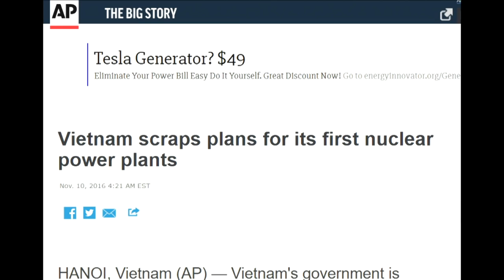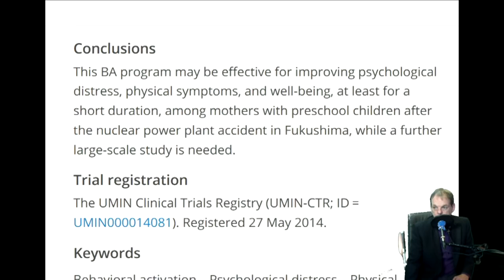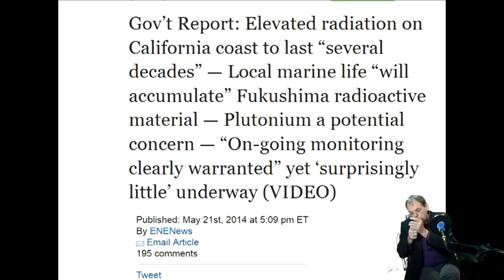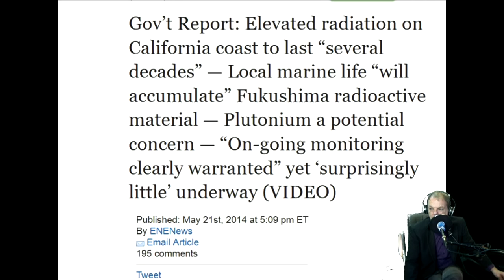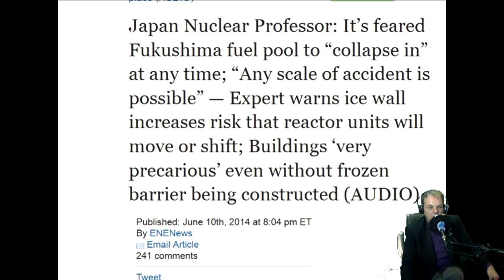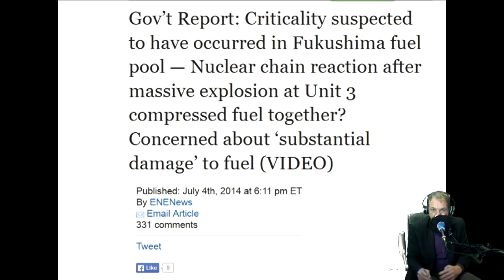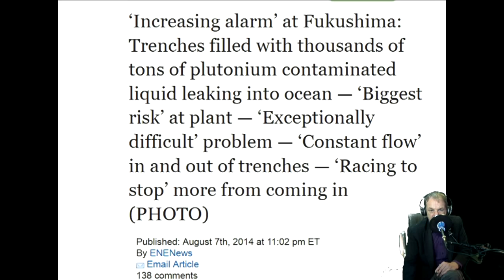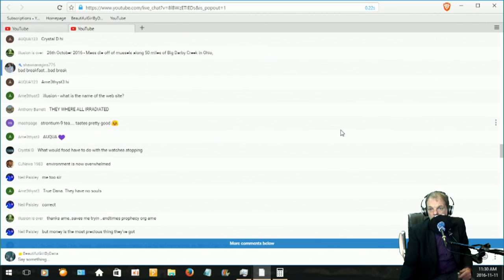Fukushima Effects On Pacific Ocean Sea Food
Is seafood in the Pacific Ocean safe to eat? Why are there so many mutated animals in Japan ? Why did Tepco( Japan Electric Power Company) try and cover .

The mass media warned you with this video in May of 2012. RADIATION IN FISH IS MUCH HIGHER NOW! FUKUSHIMA FISSIONING HAS NOT STOPPED!

If you eat sea food contaminated with man made radiation what does it mean ? How much is too much how little it to much . Save me to bookmark the .

Florida's Atlantic coast has been littered with scores of dead, rotting fish! A Fish Kill, as hundreds of thousands of dead fish have been floating belly up in .